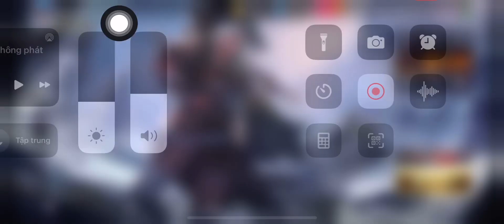Legend of Ace - 144. No fear! I’m here!